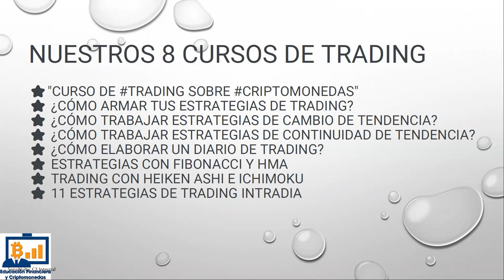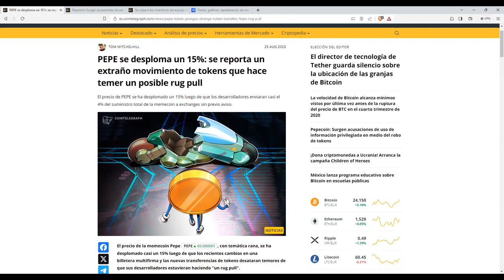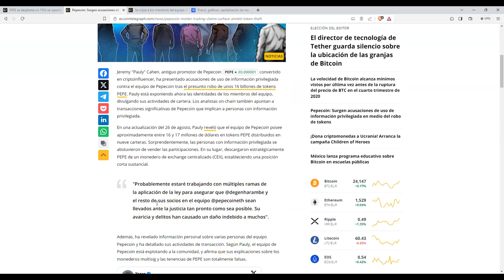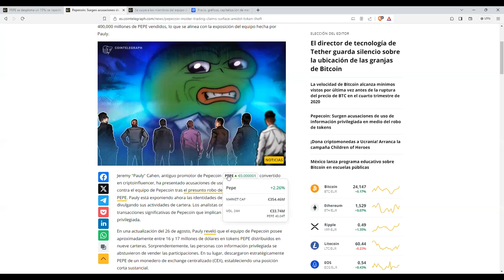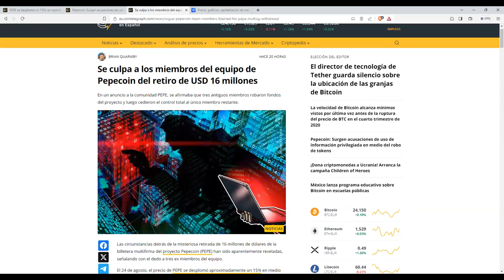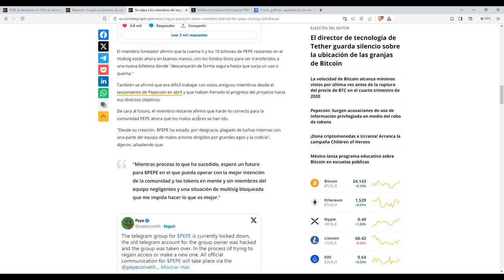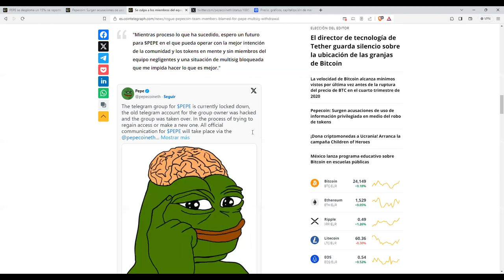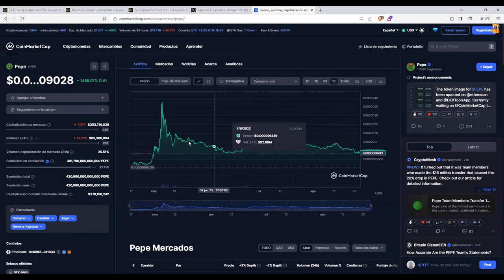Por cosas como lo sucedido con pepecoin pepe nos gusta mas btc bitcoin siempre el mismo problema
⭐  Todos nuestros cursos durante 2023 por solo 99€ + 1 sesión de coaching de 1 hora.
⭐  Todos nuestros cursos durante un año por solo 199€ + 1 sesión de coaching de 1 hora.